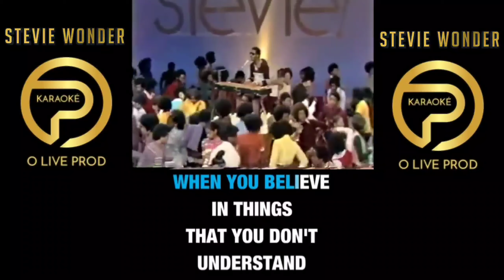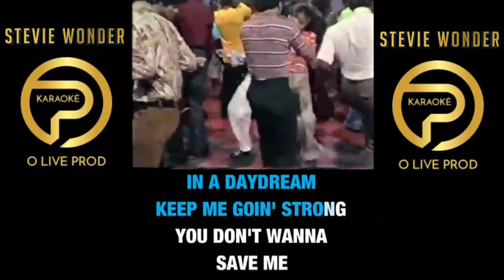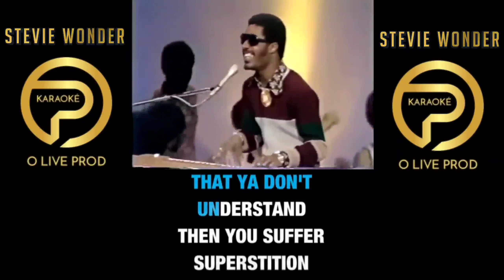Superstition - Stevie Wonder - Karaoké sans voix (avec voix guide)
karaoké international
karaoké Stevie Wonder
karaoké Superstition
Superstition lyrics